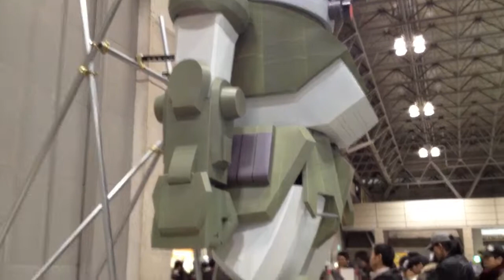ワンフェス2013巨大ボトムズ【Wonder Festival2013】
巨大なボトムズのペーパークラフト